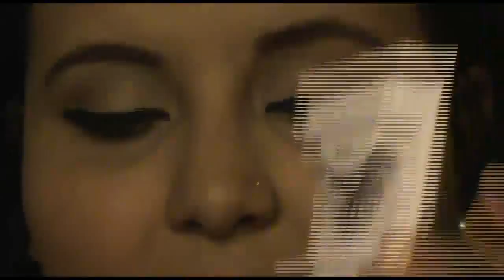Sugarland's Stuck Like Glue Makeup Tutorial for Jennifer Nettles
This look is inspired by Jennifer Nettles, the lead singer of Sugarland. I recently saw her video Stuck Like Glue and loved her eye makeup. I re-created my version in this video. Enjoy!

For more tutorials or information on the products used in this tutorial,